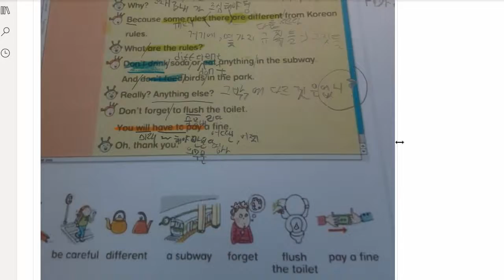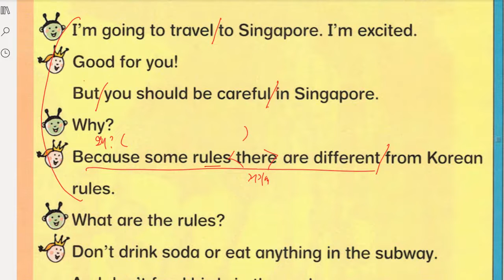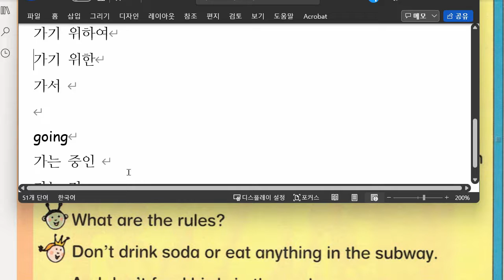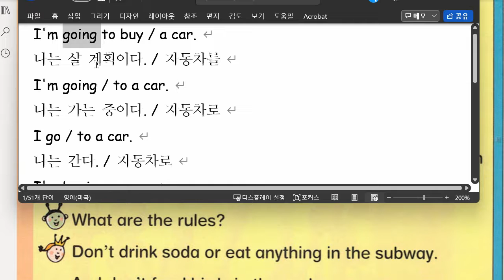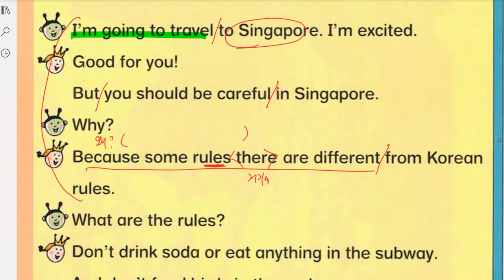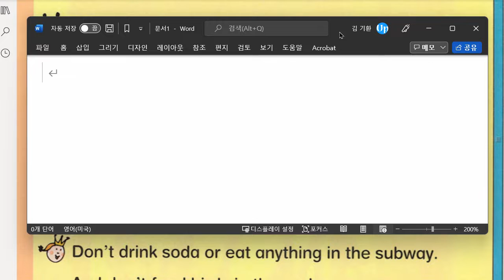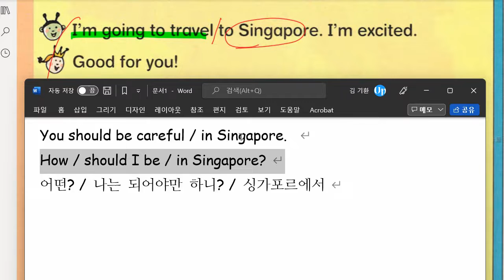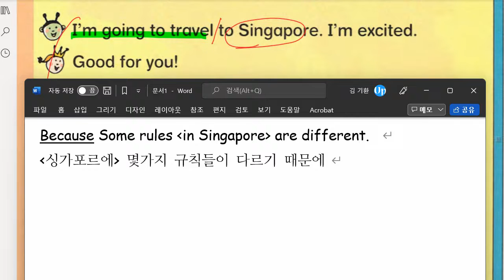한재우 2022 01 25 해설 성취도 85